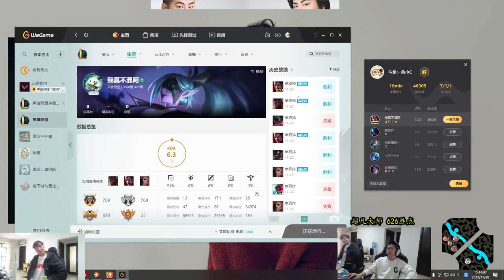【余小C】C皇諾手對線王者永恩！壹級閃現躲Q細節反殺！對線無限單殺！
哈嘍大家好今天個大家帶來的節目是《【余小C】C皇諾手對線王者永恩！壹級閃現躲Q細節反殺！對線無限單殺！》還在等什麼，趕緊點進來看啊！看我如何殺穿對面！ ！ ！ 30天打一個王者賬號！國服第一諾手在線西內！ ！如果你喜歡小c的視頻，就給小c點點訂閱唄